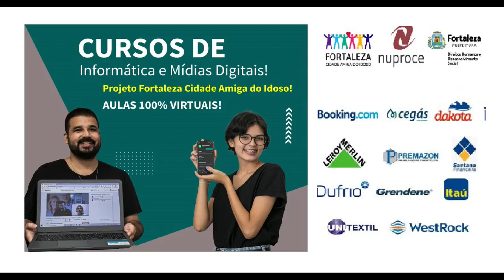Programa Superação - Maria Luciene Brasil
O Programa Superação desta sexta-feira, 27 de agosto, receberá a comerciária Maria Luciene Alberto Souza Brasil. Apresentado por Eliane Melo, elas vão conversar sobre os desafios e conquistas da profissão e como manter o pique com muita disposição e energia! Venha conhecer mais sobre a história da Maria Luciene! Imperdível! Vamos nos divertir bastante!
O programa é transmitido no Facebook do Projeto Fortaleza Amiga do Idoso. De 10:30h às 11:30! Ao vivo!